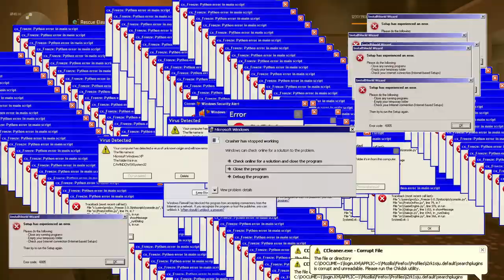Új sheriff jött a város-ba! - The Division 2 Open Beta [HUN] 1.ep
👉🏻Doriján gépe csak a fontos:
👉🏻Proci I5-750 egy kalao szar
👉🏻VIDEOKÁRTYA AMD R9 270X  4gb
👉🏻Ram 6 ddr3

👉🏻Egér:Fury Gladitor otical gaming mouse
👉🏻Fejhalgató : Fury Wildct Stereo headet

👉🏻Dániel gépe csak a fontos:
👉🏻Proci AMD Phenom(tm) II X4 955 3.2 GHz (4 magos)
👉🏻VIDEOKÁRTYA AMD Radeon HD 7900 Series 3GB
👉🏻Ram 8

👉🏻Egér:Volcano Modecom MC-GM4 Optical mouse
👉🏻Fejhalgató :White Shark Cougar gaming headset

👉🏻Dani gépe:Potátó PC

Sztremer progi OBS Stúdió

Bitráta változó

CS:GO tréd link NEM KÖTTELEZÖ!

Rolunk Röviden:   (Dani 16 Dániel 14 Dorijan 14)egy este épp beszélünk skypen és azt mondtuk hogy kezgyűnk
egy YouTube Csatornát.

Álom a csillagok :D